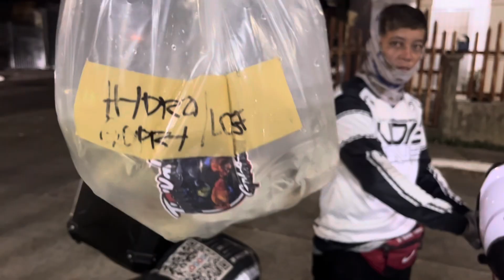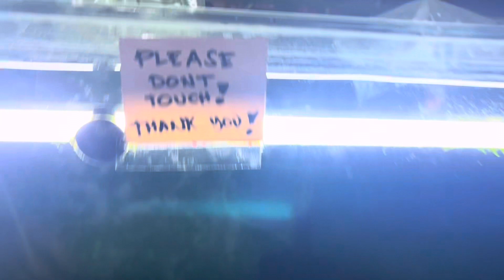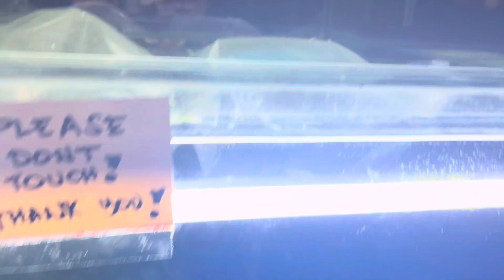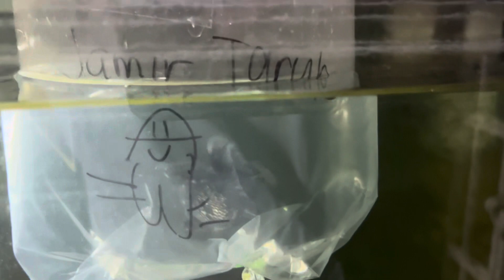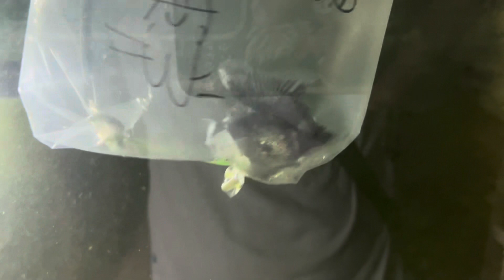Patulong mga boss mag pangalan sa ating mga bagong G.O